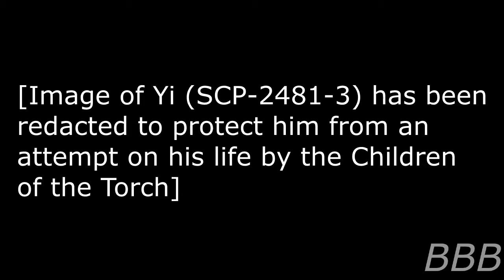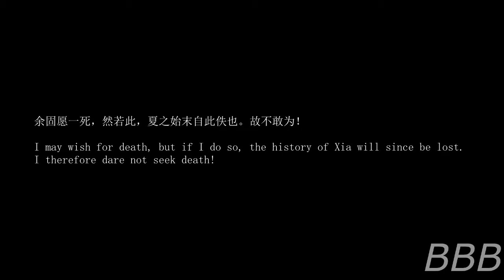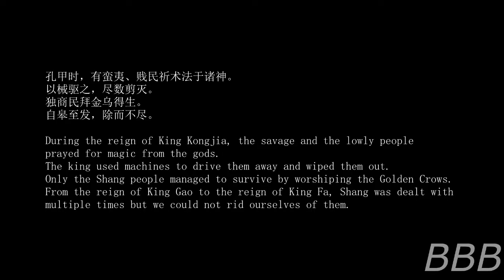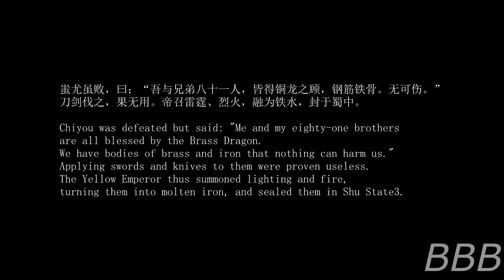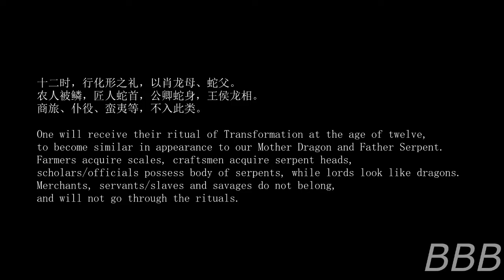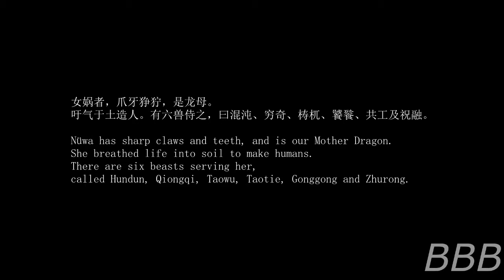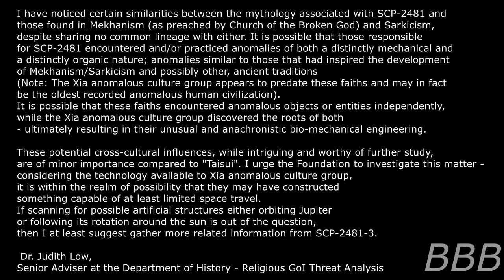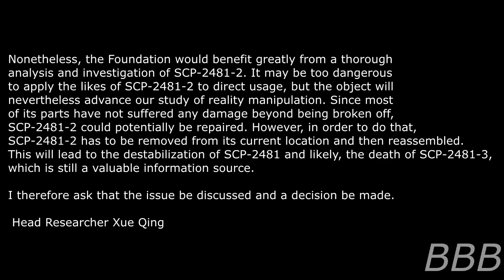SCP 2481 Kill the Suns | XIa Dynasty SCP Possible origin of the Broken Church and Sarkic Cults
This is the 3rd SCP based on Chinese mythology & folklore, and the 2nd based on Huo Yi and the Ten Suns. This time we're reading about Huo Yi himself, and the Xia Dynasty (or the Xia Anomalous Culture Group in the SCP multiverse), along with its connections to the Broken Church, the Sarkic Cults,  the Children of the Night (SCP-1000), and the Children of the Torch (via SCP-1428).

Note: Though it's not the author's intention, Taisui is, or rather the Xia version of, SCP-5001 (Sacrosant).

Note 2: The accent I'm using for the reading of Huo Yi's writing is a modified version of General American/Canadian, just without the father-bother merger and lot-cloth split.